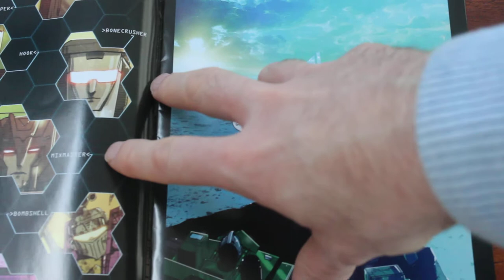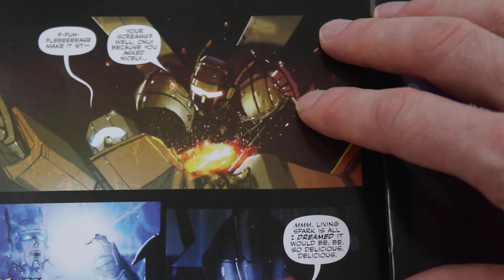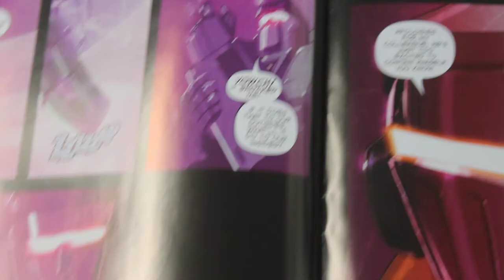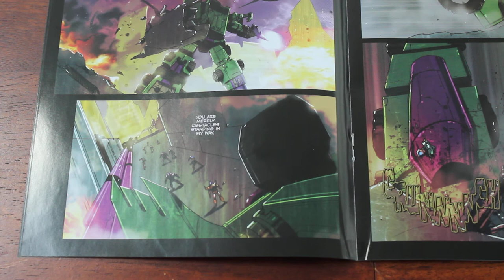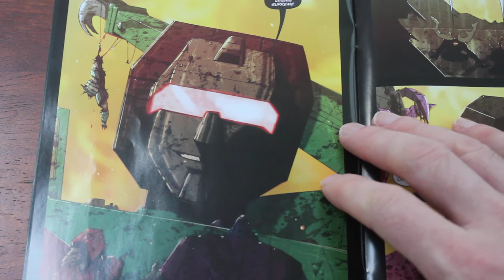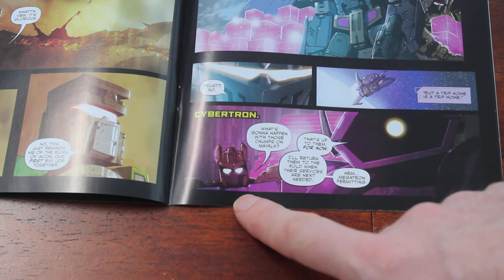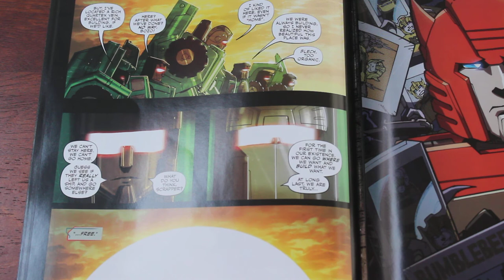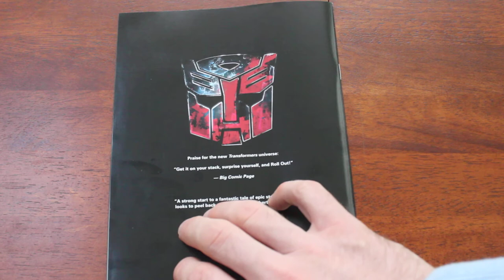Transformers Galaxies 4 Comic Book Review - Constructicons Rising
My review of Transformers Galaxies 4, in which the Constructicons decide to go with the flow when they merge, and let a collective Jekyll and Hyde personality take over for them.  The Insecticons and the Constructicons work together to enable the critical formation of Devastator, and we see how events played out, according to Shockwave's sinister plan.